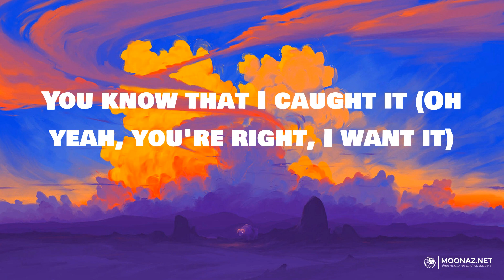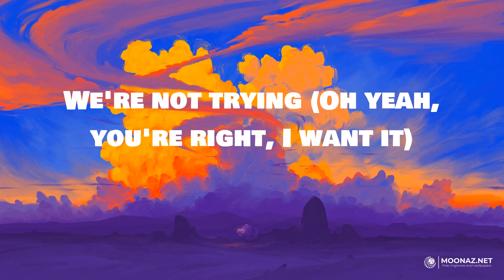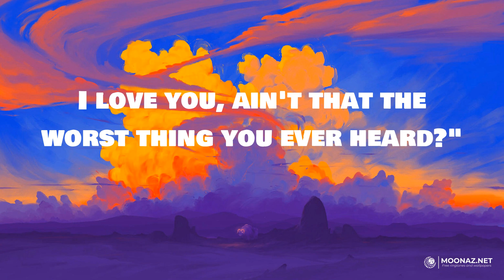Taylor Swift - Taylor Swift | LYRICS | Bones - Imagine Dragons